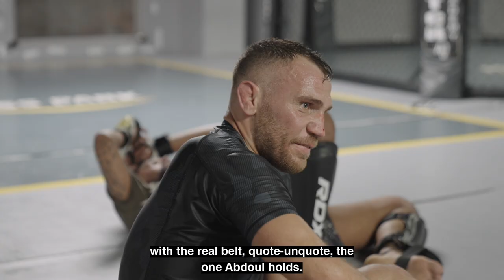ARES 14 Embedded : Lebout vs. Staropoli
THEY JUST WANT TO FIGHT 😤 The embedded Mickael Lebout vs Laureano Staropoli is out, and the countown begins! 👀